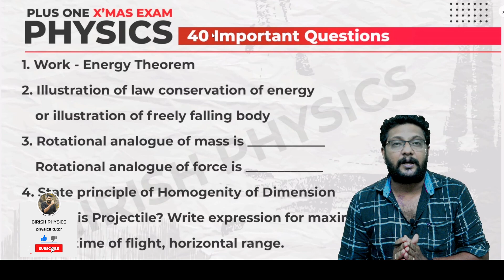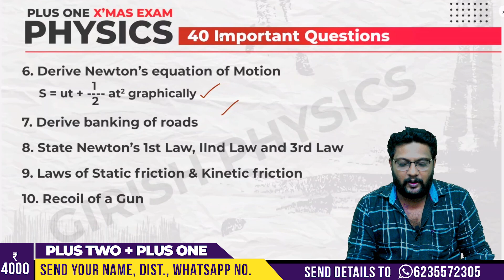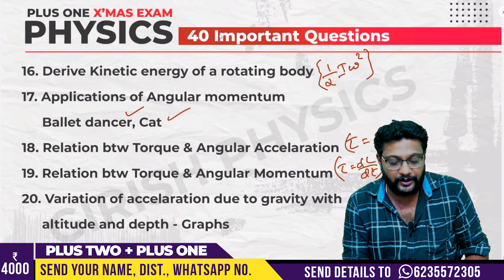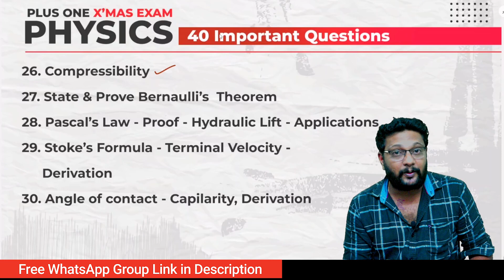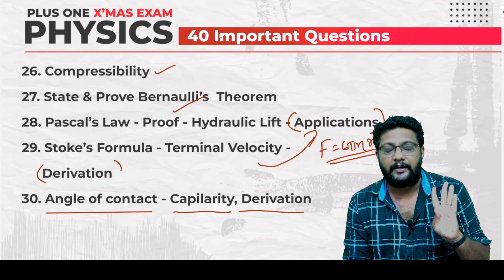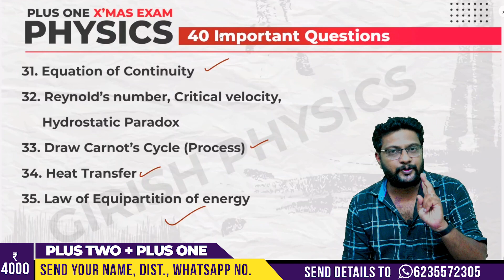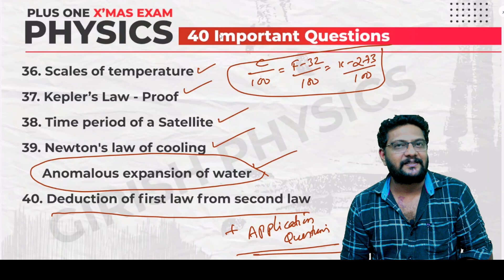Plus One | X'mas Exam | Physics | 40 Sure Questions..! ഫുൾ മാർക്ക് ഉറപ്പിക്കാം..!! 🔥🔥